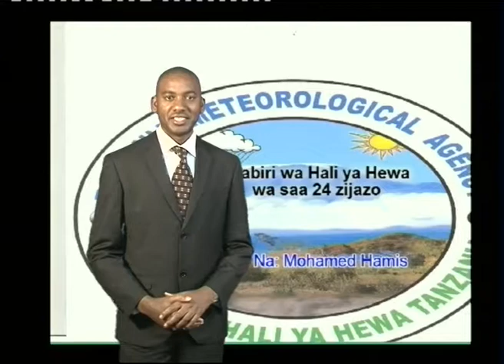TANZANIA WEATHER FORECAST FOR 17/09/2017